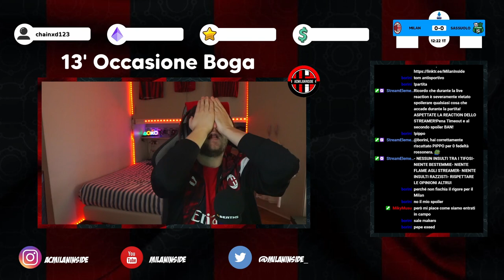MILAN-SASSUOLO: 1-2 | LIVE REACTION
Canale dedicato a tutto ciò che riguarda il mondo rossonero, video, highlights, interviste e molto altro sul nostro amato Milan.